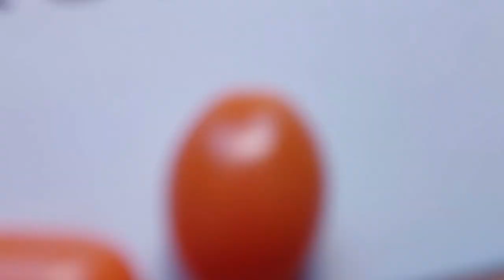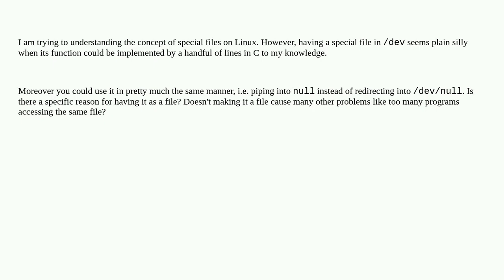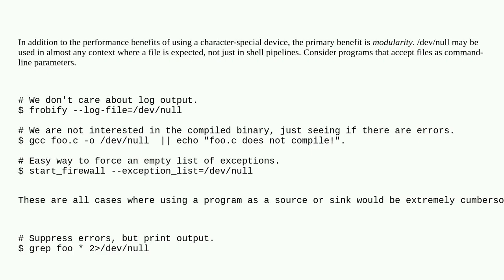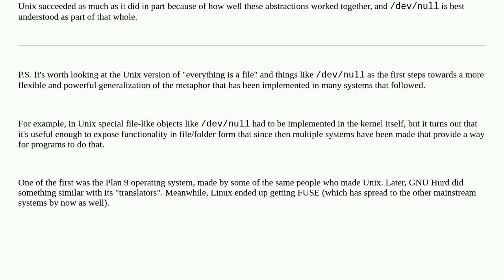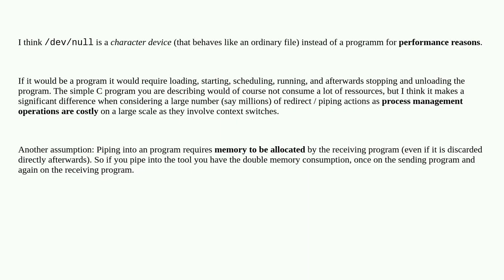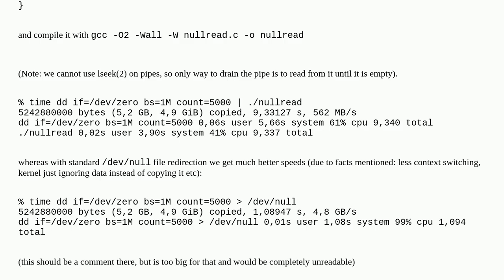Unix: Why is /dev/null a file? Why isn't its function implemented as a simple program?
Why is /dev/null a file? Why isn't its function implemented as a simple program?

A special thanks goes out to the community

  devices files null executable